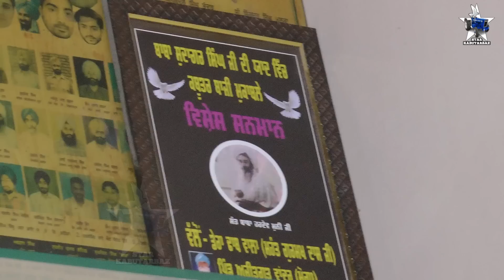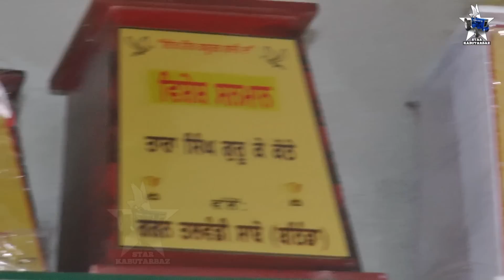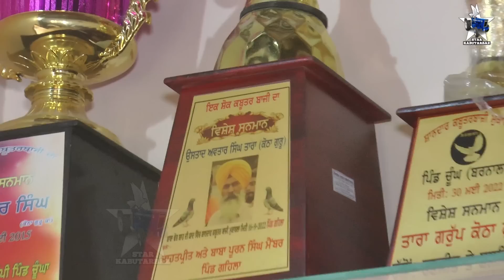ਧੰਨਾ ਬਾਬਾ ਮੇਰੇ ਬਾਪੂ ਦੇ ਕਬੂਤਰ ਉੱਡਦੇ ਦੇਖ ਸਾਡੇ ਘਰ ਪਿੰਡ ਦੇ ਬੰਦੇ ਲੈਕੇ ਆਗਿਆ